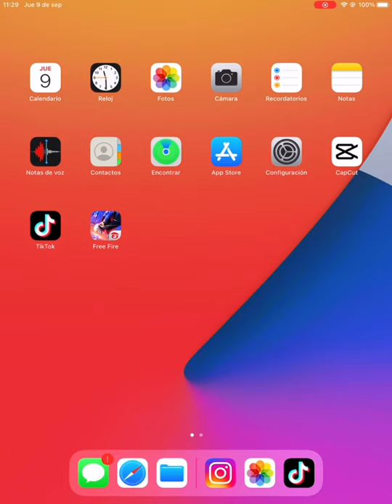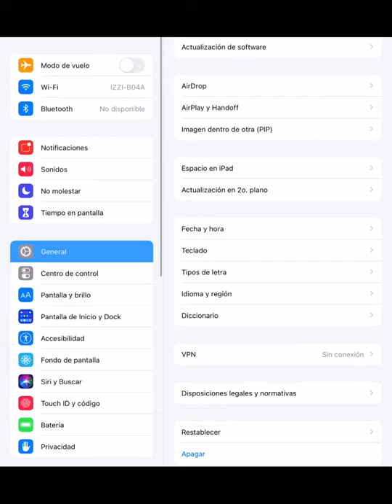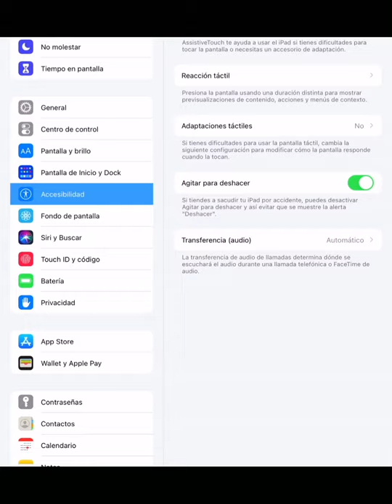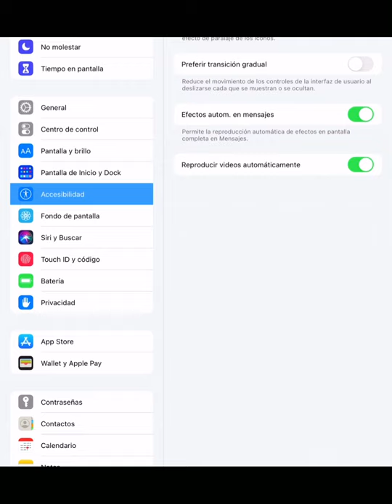Mi sensibilidad, controles y configuración de mi iPad que yo utilizo para jugar Free Fire xd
Funciona para iPad y iPhone ya son iOS ❤️